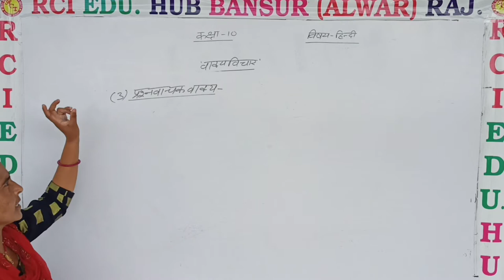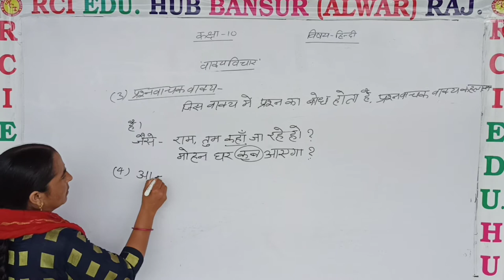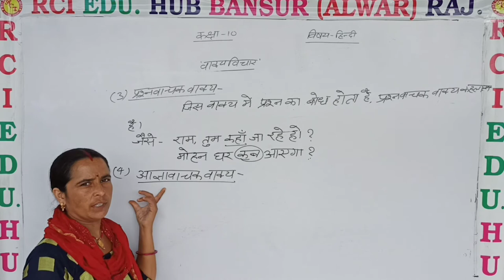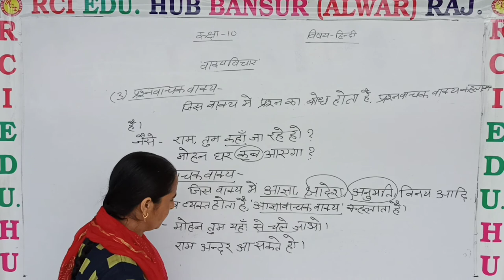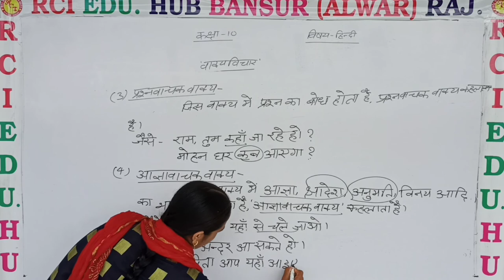वाक्य विचार 3 ll Rci Edu. Hub Bansur Alwar Raj. ll BY MEENU MAM